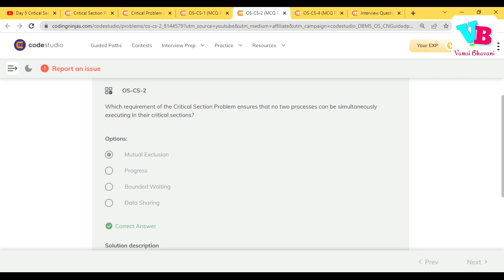Day 6 Semaphores in Telugu | Operating System in Telugu | CS Fundamentals | Vamsi Bhavani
Welcome to Day 6 of the CS Fundamentals Challenge. In this video, we will discuss Semaphores from Operating Systems (OS) subject. Please solve all the assignments to get complete clarity. All this is explained in telugu. Hope you all like it.

Jai hind!!!